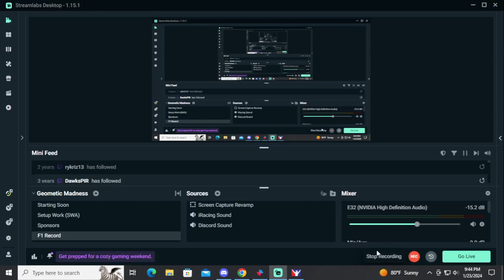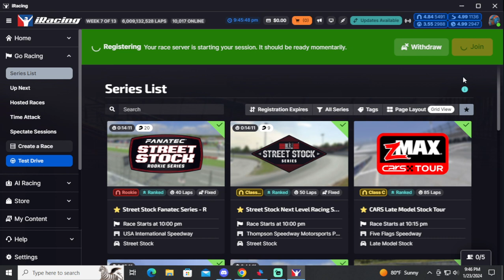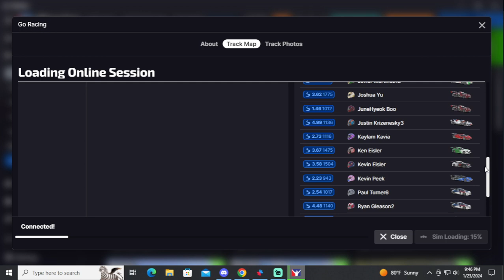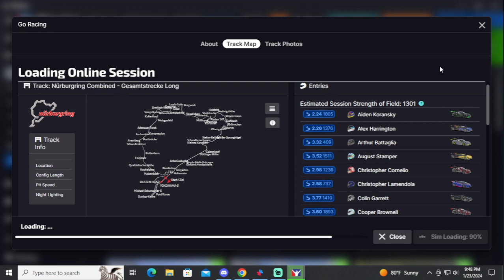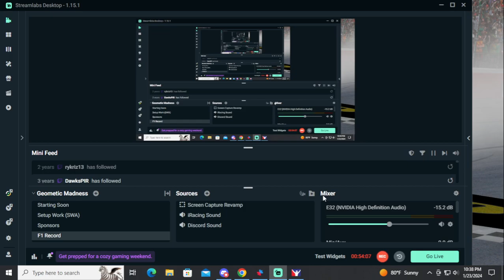iRacing IMSA Fixed BMW LMDh Nurburgring Combined 1/23/2024